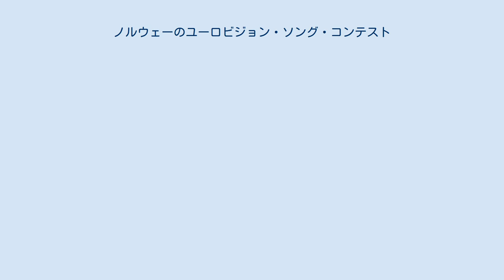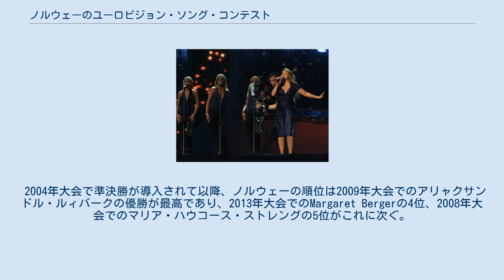ノルウェーのユーロビジョン・ソング・コンテスト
Guri Schanke、ヘルシンキでの2007年大会にて。
 マリア・ハウコース・ストレング、ベオグラードでの2008年大会にて。
 ノルウェーのユーロビジョン・ソング・コンテストでは、ノルウェーにおけるユーロビジョン・ソング・コンテストについて述べる。
ノルウェーは1960年からユーロビジョン・ソング・コンテストに参加しており、2020年の時点では欠場したのは1970年大会と2002年大会の2回のみである。
1970年大会では投票システムに異を唱えてのボイコットにより、2002年大会では出場条件を満たさなかったことにより、コンテストには不参加となった。
 ノルウェーは1985年大会ではBobbysocksの「La det swinge」で、1995年大会ではシークレット・ガーデンによる演奏主体のケルト風の影響を受けた「Nocturne」で優勝している。
2009年大会では、アリャクサンドル・ルィバークの「Fairytale」は過去最高の得点を挙げ、またそれまでで最も多くの国から最高得点である12点を与えられ、また2位との得点差も過去最大となる3つの新記録を生み出し優勝した。
他方、ノルウェーは大会を無得点で終えた回数も最大であり、4回に及んでいる。
 1985年大会での優勝まで、ノルウェーはユーロビジョン大会での認知度を高めることに苦しみ、6回の最下位を経験している。
1985年以降は、良い結果も悪い結果も織り交ぜた成果となり、1990年代初頭は順位は低迷したが、その後はトップ10入賞が続き、シークレットガーデンの優勝がその絶頂となった。
 2004年大会で準決勝が導入されて以降、ノルウェーの順位は2009年大会でのアリャクサンドル・ルィバークの優勝が最高であり、2013年大会でのMargaret Bergerの4位、2008年大会でのマリア・ハウコース・ストレングの5位がこれに次ぐ。
 ノルウェーでの大会の放送を担当するのはノルウェー放送協会（NRK）であり、大会に参加するノルウェー代表を選ぶメロディー・グランプリを主催している。
 ノルウェーから高得点が送られた国々: ノルウェーに高得点を送った国々: 出典: 得点の合計は決勝のときのもののみであり、準決勝のものは含まない。